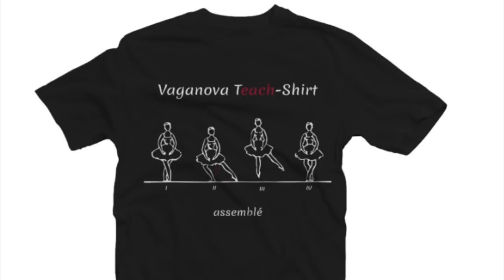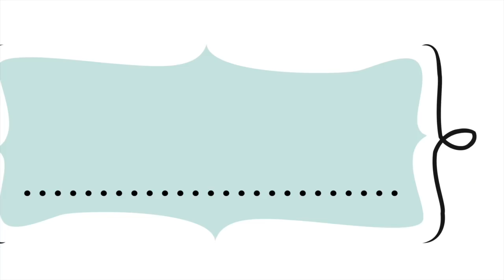Ballet Teacher Capsule Wardrobe for Adult Dancers and Teachers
Learn about my  Ballet Capsule Wardrobe for ballet teachers and adult ballet students in this video. Simplify your life with my tips on how to store and sort your ballet clothes for teaching and dance class!

My capsule wardrobe consists of a few coordinated colors:
 black, grey, white and dusty rose. My basic components are high waisted leggings, three black ballet skirts in different lengths, two pairs of ballet tights and color matched tops. For dancing, I wear leotards instead of tops.

GOAL: save time, feel put together and feel less frazzled on the way to the studio!
Watch to the end for a little surprise!

Zarely is offering 15% to my subscribers for any product on their website! The code is: THEACCIDENTALARTIST